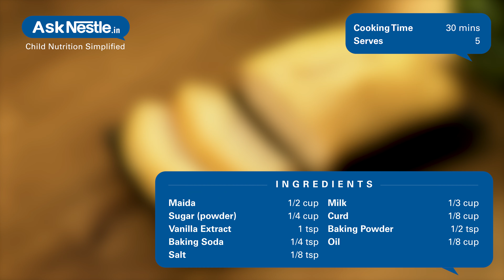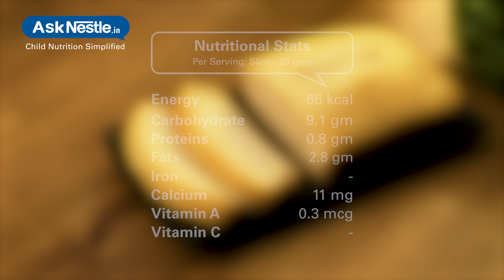Vanilla Cake Recipes | Healthy Food Recipes For Kids | Ask Nestlé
Soft, light and crumbly textured cake. now make vanilla cake easily at home with this simple recipe and ingredients. enjoy it as a dessert post meals or pack a slice in your kids tiffin box.